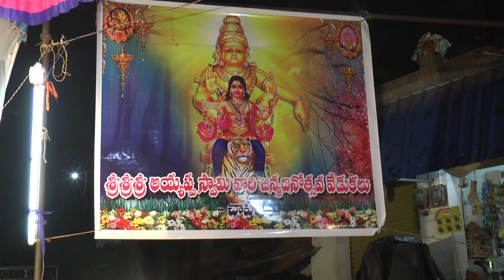Sivude devudani Nenate / Ayyapa puja / chapara / Srinu Singer / TV PLUS/ 9396373456